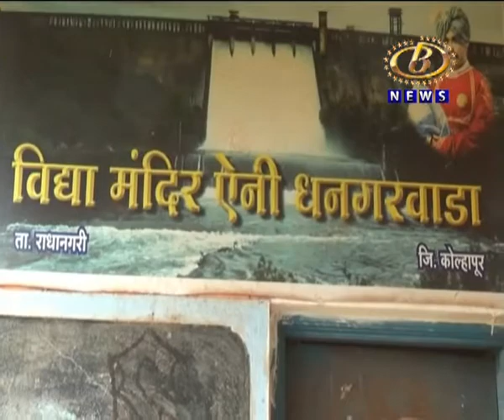भैरी धनगरवाडयातील सुरेखा कोकरेनं दहावीच्या परिक्षेत ९५ टक्के गुण मिळवून घेतली भरारी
राधानगरी तालुक्यातील ऐनी पैकी भैरी धनगरवाडयातील सुरेखा कोकरेनं दहावीच्या परिक्षेत ९५ टक्के गुण मिळवून घेतली भरारी, जिद्द आणि मेहनतीचं आदर्श उदाहरण
Channel B